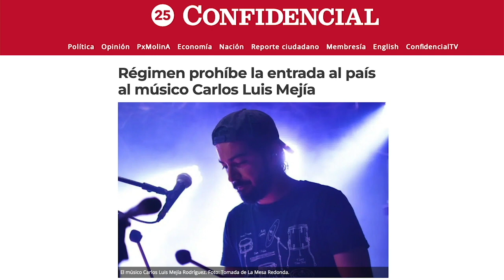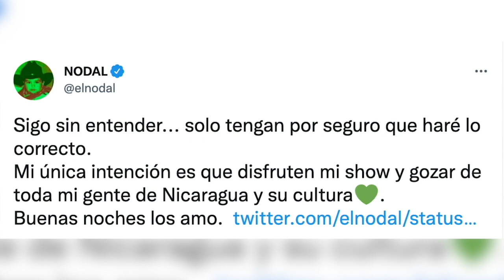El fallo de La Haya, y una oferta que Cristian Nodal no podrá rechazar, en La Última Mirada News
El fallo de La Haya, y una oferta que Cristian Nodal no podrá rechazar, en La Última Mirada News con Juan Carlos Ampié